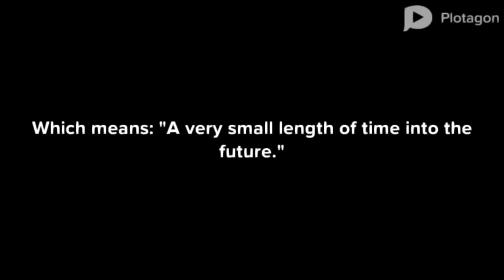Example Plot but it PAINFULLY points out the obvs and other stuff.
I was going to upload this yesterday, but my internet decided to be awful, and I couldn't, but here it is.